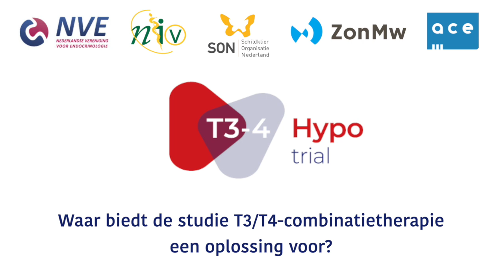Toelichting bij onderzoek T3/T4-combinatietherapie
Deze video geeft een uitgebreide toelichting over het onderzoek naar de T3/T4-combinatietherapie (T3-4-Hypo trial). Deze behandeling kan ingezet worden bij een te traag of niet werkende schildklier (hypothyreoïdie).
Doel van het onderzoek is na te gaan of het toevoegen van het schildklierhormoon T3 aan de T4 (levothyroxine) therapie de klachten van vermoeidheid en eventuele andere klachten kan verminderen.

Achtergrond
Bij de meeste patiënten kan een te traag of niet werkende schildklier (hypothyreoïdie) goed behandeld worden met schildklierhormoon (levothyroxine). Ongeveer 15% van de patiënten houdt echter verschillende klachten, ondanks dat de bloedwaarden normaal zijn. Deze restklachten zijn met name vermoeidheid, maar ook concentratie- en geheugenproblemen, depressieve klachten en maag/darm-, spier-, en gewrichtsklachten, wat leidt tot een verminderde kwaliteit van leven.

Aanmelden
Je kunt je aanmelden voor deelname aan het onderzoek in acht ziekenhuizen:
- Erasmus MC in Rotterdam
- Maasstad Ziekenhuis in Rotterdam
- Rijnstate Ziekenhuis in Arnhem
- Franciscus Gasthuis & Vlietland in Schiedam/Rotterdam
- Van Weel-Bethesda ziekenhuis in Dirksland
- Admiraal de Ruyter Ziekenhuis in Goes.
- Amsterdam UMC-locatie AMC
- UMC Groningen
In de loop van 2023 haken meer ziekenhuizen aan.

Een korte toelichting op de studie staat op de website van Schildklier Organisatie Nederland
Een uitgebreide toelichting, voor patiënten én artsen, staat op de studiewebsite